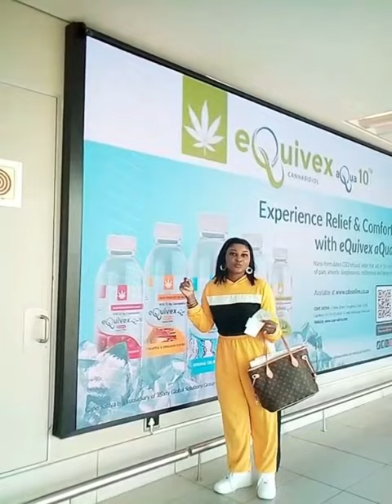TRAVEL with ME